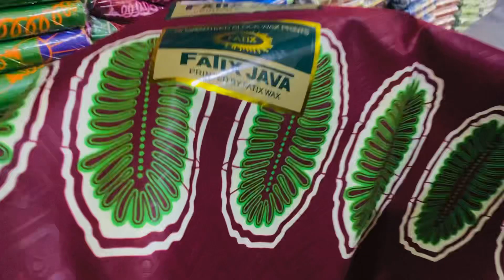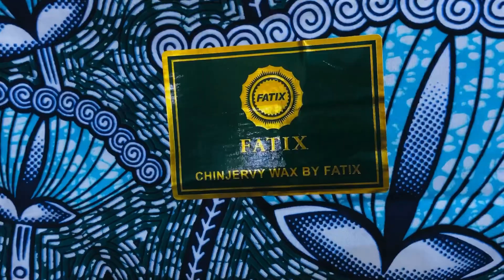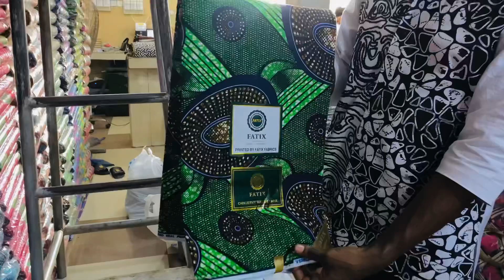AFRICA’S BIGGEST FABRICS MARKET | LACE| ANKARA| ADIRE| GEORGE| ASO OKE| SENATOR MATERIALS| SILK ETC.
AFRICA’S BIGGEST & CHEAPEST  FABRICS MARKET [LACE|ANKARA|ADIRE|GEORGE|ASO OKE|SENATOR MATERIALS|SILK ETC.
Watch the First video we did about this warehouse

If you want to join the SELLERS AND BUYERS WHATSAPP GROUP

I can be your personal shopper. I can help you get these items at the original market price for a token either in wholesale or retail.

💖Stay Updated

Vera’s To Do List For You

Kindly take precautionary measures before you make any payment. I will not be held responsible for any issue that may arise in the course of the transaction.